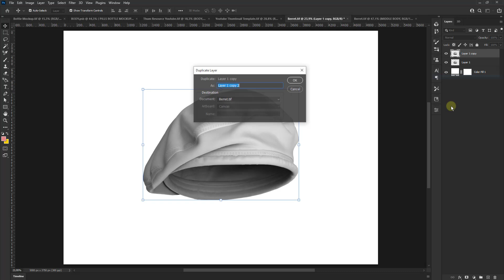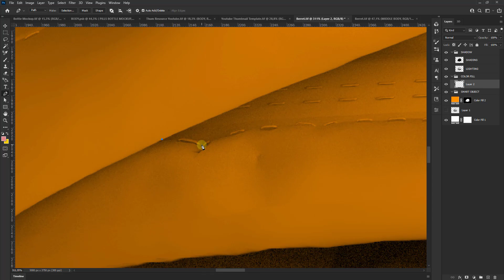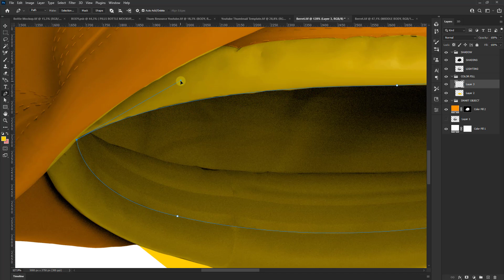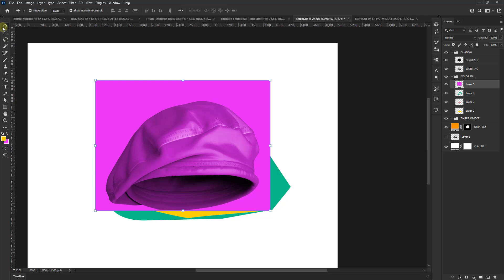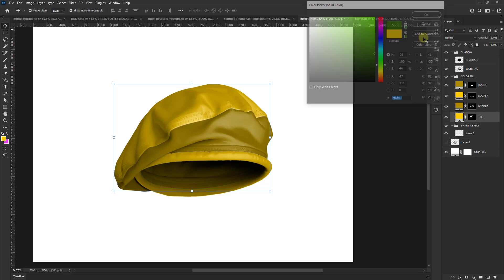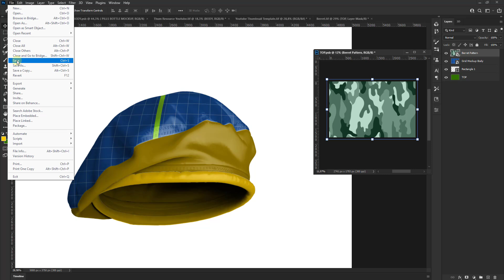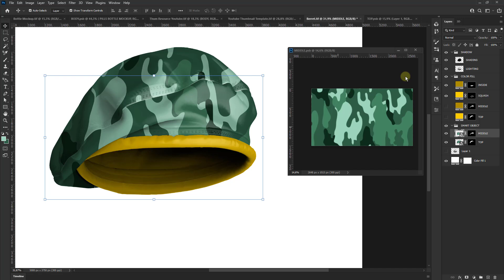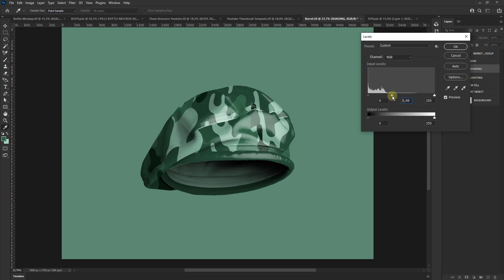How To Create Mockup Berret Tutorial in Photoshop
How to Create Mockup in Photoshop

Regards
nanggroe script

Please!